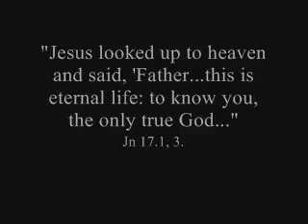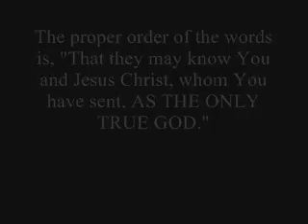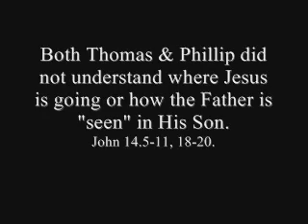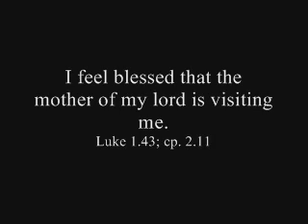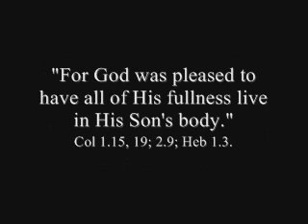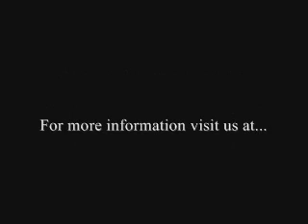Is Jesus the LORD God? John 20:28